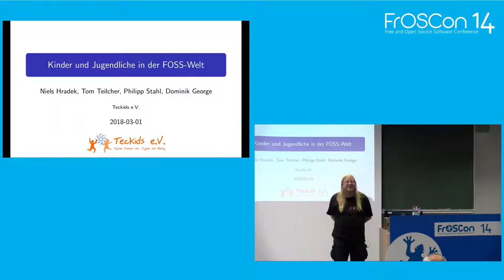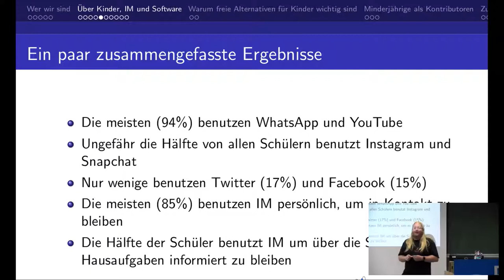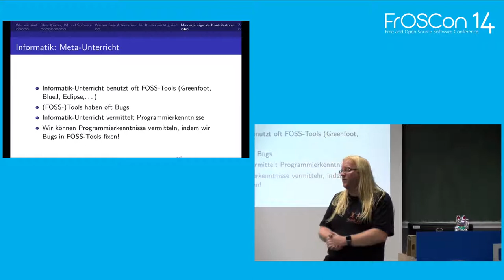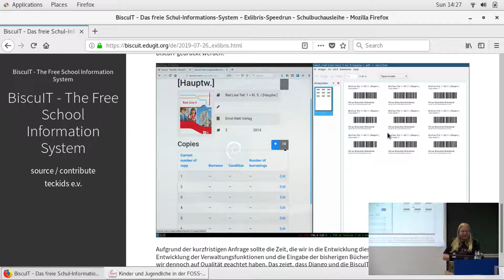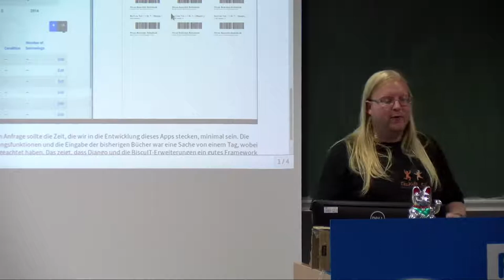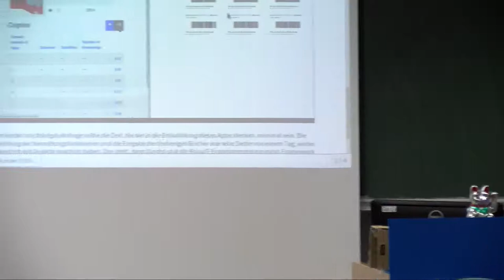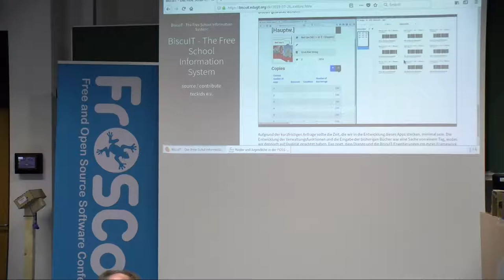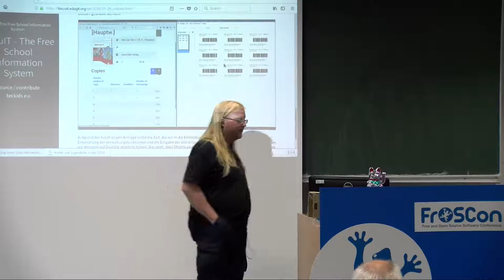2019 - Digitale Freiheit in der Schule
Während sich Schulen aller Schulformen einen wahren Wettkampf darin leisten, möglichst schnell möglichst viele digitale Geräte in den Unterricht zu bringen, bleibt eine Frage oft unberücksichtigt oder geht im Eifer des Gefechts unter: Wie sieht es eigentlich mit der Freiheit und den Rechten der – meistens minderjährigen – Lernenden aus?

Der Vortrag berichtet aus der Arbeit am Skolelinux-Projekt, von der ersten Pilotschule Freie Software und von bemerkenswerten Fehlgriffen. Darüber hinaus werden verschiedene Aspekte der Soft- und Hardware-Auswahl aus rechtlicher und pädagogischer Sicht betrachtet.

Dominik George